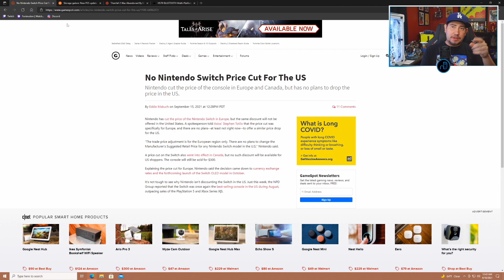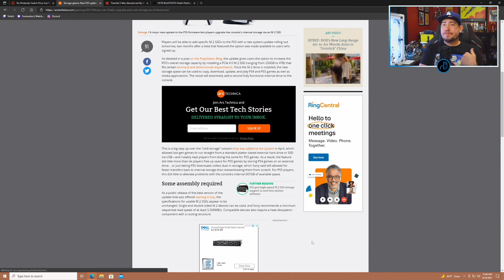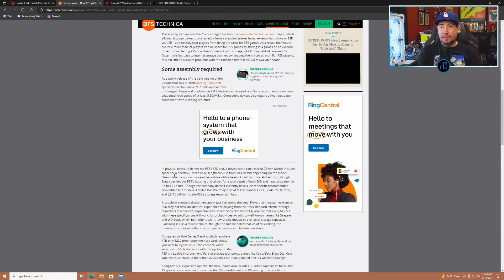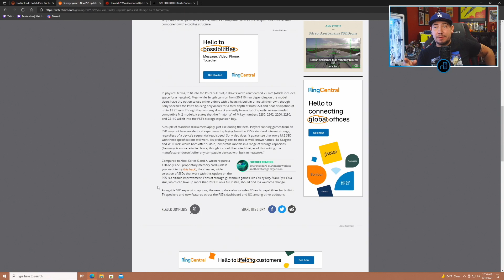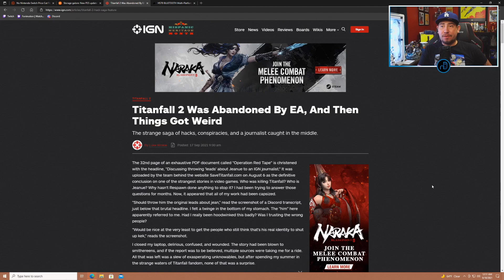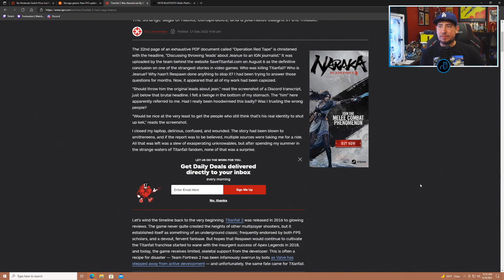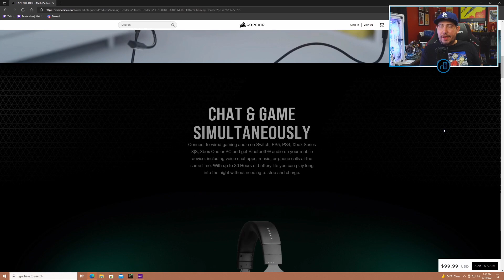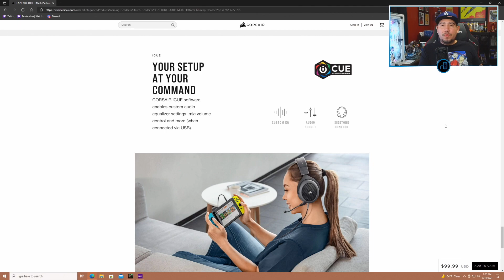NO U.S. Price Drop for Nintendo Switch | Corsair HS70 Giveaway! 9-17-21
No Nintendo Switch price drop?

PS5 update for 3rd party external storage support!

Titanfall 2 Online Hacks

streaming every Monday-Wednesday-Friday during the demon hours!!!